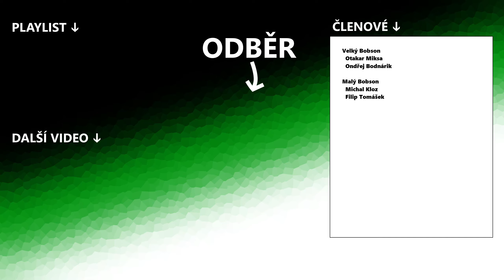Kontroverzní nabídka | #11 | Planet ZOO CZ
Hrabáč | Buvol | ZOO Naděje | let's play | sandbox | česky | speed build | stop motion | live build | gameplay |

Musíme naše návštěvníky taky vdělat a poučit. No a mimo to přivítáme nejedno mládě.